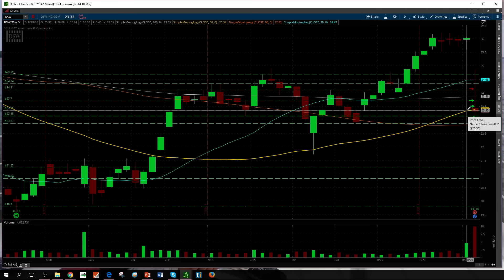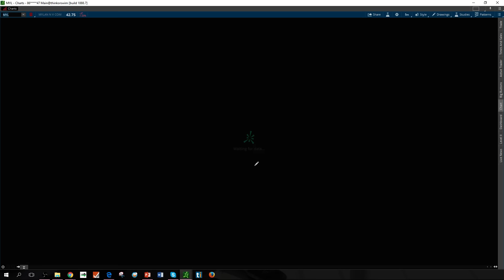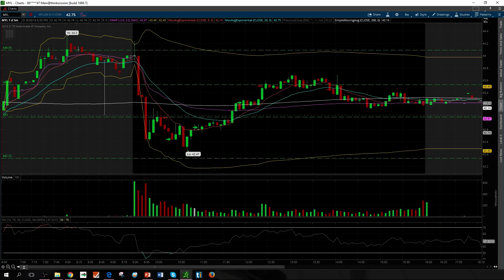Daily Trade Recap 8/29-30/2016 MYL DSTW